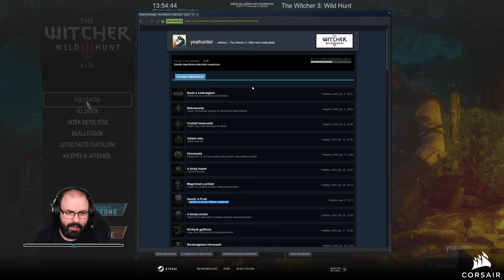The Witcher 3 (PC - Steam - MAGYAR FELIRAT) #43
Időbélyegek

00:00:00 - Beköszönés
00:03:40 - Küldetés: Vérségi kötelékek
00:05:48 - GWYNT
00:24:01 - Küldetés: Vérségi kötelékek
00:35:27 - Megbízás: Az eltűnt járőr
00:46:50 - Küldetés: Mohó istenség
00:54:45 - Megbízás: Az eltűnt fivér
01:15:20 - Célpont: Erdei szörny
01:31:29 - Megbízás: Titokzatos nyomok
01:32:48 - GWYNT
01:42:22 - Megbízás: Titokzatos nyomok
01:56:46 - Megbízás: A víg özvegy
02:04:59 - Megbízás: Honorton fenevadja
02:36:15 - GWYNT
02:50:26 - Lóverseny: Hollószirt
03:00:19 - Küldetés: Utolsó kenet
03:07:08 - GWYNT
03:15:07 - Küldetés: Utolsó kenet
03:18:18 - Küldetés: A Reardon ház bukása
03:21:55 - Küldetés: Az álwitcher
03:27:34 - Küldetés: A Reardon ház bukása
03:40:51 - Elköszönés